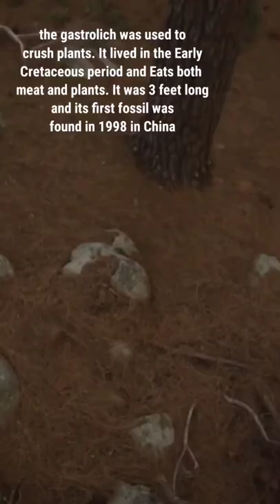June 21, 2022, ANIMAL GEOGRAPHY,CAUDIPTERYX